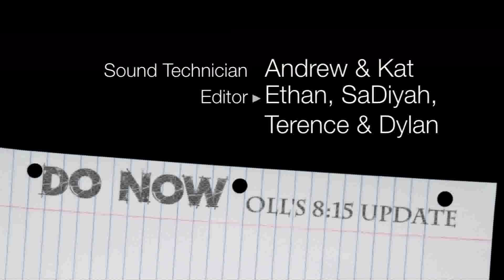DO NOW: 10-28-13